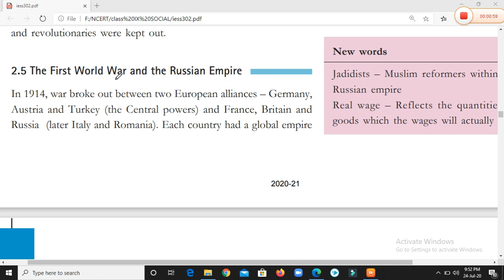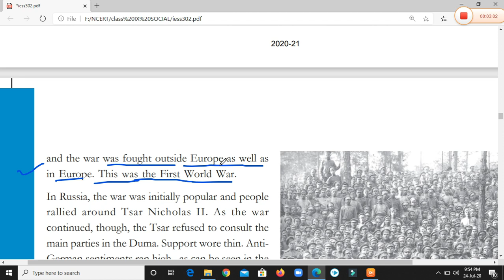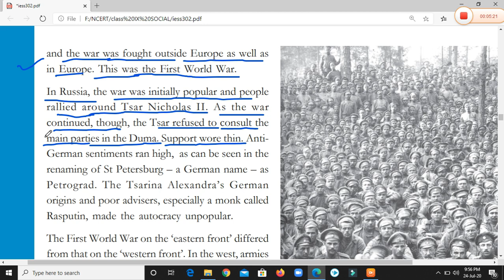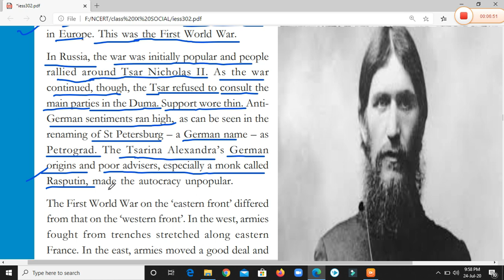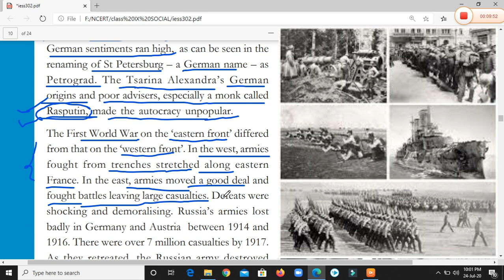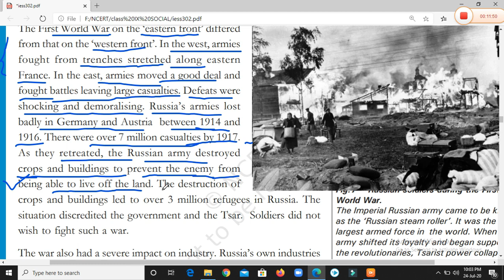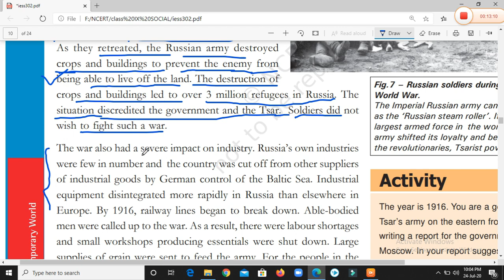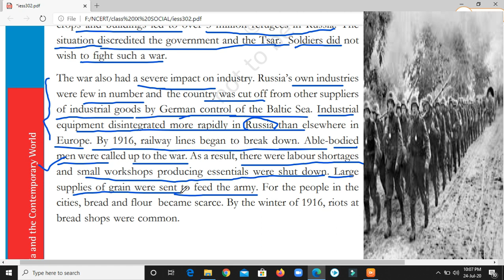NCERT CLASS 9, HISTORY, CHAPTER -2, SOCIALISM IN EUROPE AND THE RUSSIAN REVOLUTION, PART- 5,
NCERT CLASS 9, HISTORY, CHAPTER -2, SOCIALISM IN EUROPE AND THE RUSSIAN REVOLUTION, PART- 5, EASY EXPLANATION IN HINDI